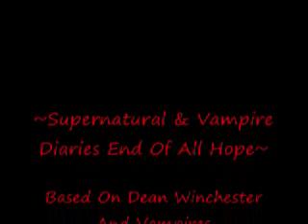~Dean Winchester End Of All Hope~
A Vid I Made Of Supernatural And Vampire Diaires Mixed A Song I Think Is Cool With This Vid. I Do Not Own The Pics or Song.